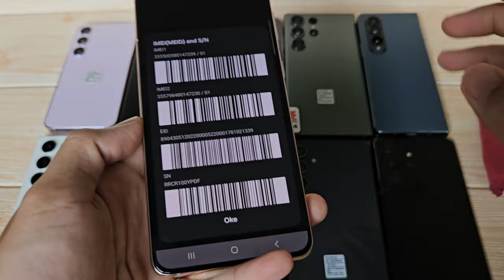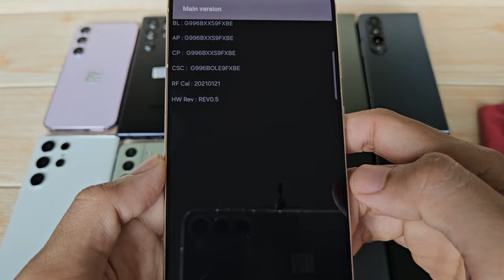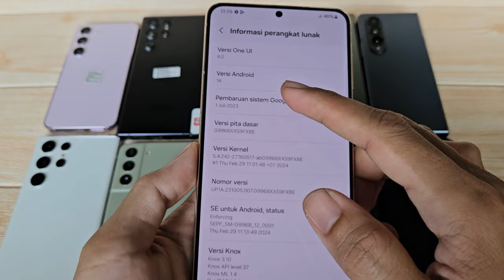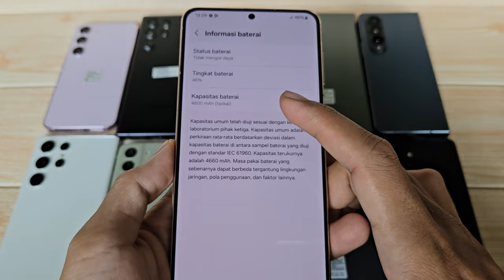(Sold) Ini Bagus - Review Samsung Galaxy S21 Plus 256gb di Tahun 2024 Bang Hape COD Tokopedia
Ini adalah Review Samsung Galaxy S21 Plus 256gb di Bang Hape
Unit 2261 Samsung Galaxy S21 Plus 5G second resmi SEIN. Jual hp second berkualitas. COD dan Rekber via Tokopedia dan Shopee

Samsung Galaxy S21 Plus 5G RAM 8 Internal 256gb unit ke 2261
Warna Phantom Violet
Kelengkapan HP only atau dengan charger ori (optional)

Transaksi ada 3 pilihan:
1. COD ke rumah ane di Cibinong Bogor, Jawa Barat
2. Trf langsung, brg ane kirim via jnt (ongkir di tempat)
3. Via Tokopedia / Shopee (tp hrg naik 4% ya harap maklum dana ketahan bbrp hari soalnya dan adanya biaya potongan admin 😅🙏🏻)